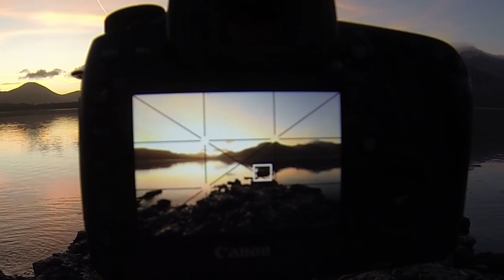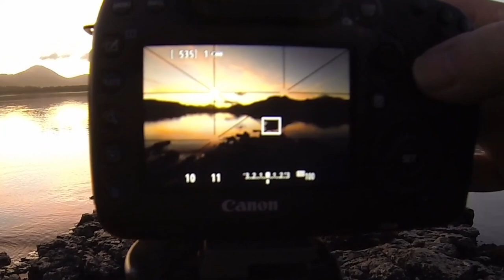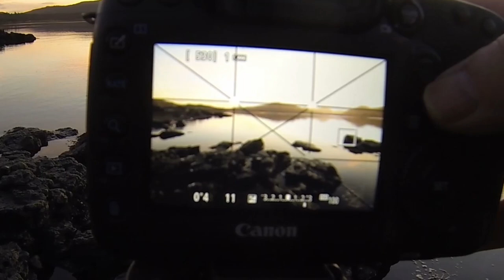Bracket For Best Results, How I Do It | PHOTOGRAPHY | HOW TO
Learn how to exposure bracket and get stunning images.
Hello there Steve and Betsy here, Thanks for joining us on another One man and his dog photo adventure.
Today were back on the stunning Isle Of Mull for some amazing landscape photography and to watch the beautiful wildlife here. In this Tutorial i show you how to bracket and how i do it for best results. There'll also be
Tips and Tricks on Composition, Settings and Gear plus Photoshop and Lightroom Tips
to help you get great RESULTS when Photographing epic landscapes. There are links below to gear that i use and please drop me a comment on your thoughts about this video and which is your favourite image.

Links to all my gear are below.

Gear used
Apple Macbook Pro

Canon 5d mkiv

Canon r5

Canon ef 16-35mm f4

Canon ef 24-70mm f2.8

Canon ef 70-200mm f2.8

Canon ef 100-400mm

Sigma 24-70 f2.8

Manfrotto tripod
Gitzo tripod
Gitzo tripod
Lee Filters
Lowepro backpack
Rode Microphone
Drone
Dji mini 2
Dji air 2s
KASE filters

Other stuff:
Camera Dust blower
First Aid Kit
Lens wipes
Walking boots

About
I'm a Travel Photographer who enjoys the company of my dog, a 9 year old English Pointer
called Betsy, Offering TIPS and TRICKS and Tuition on Settings, Composition, Editing in
Photoshop and Lightroom and Gear that i use to help YOU get STUNNING RESULTS.